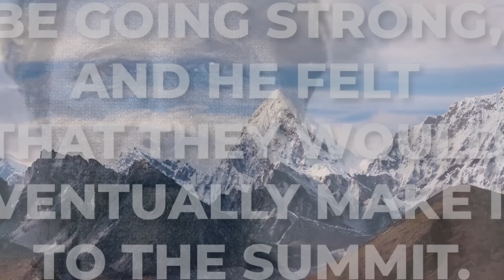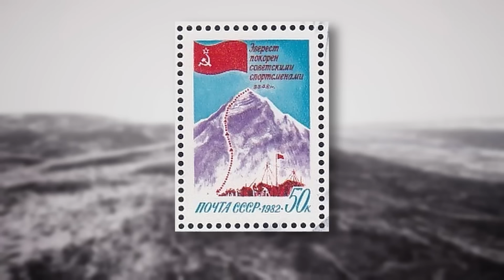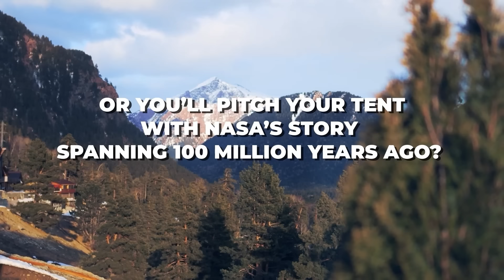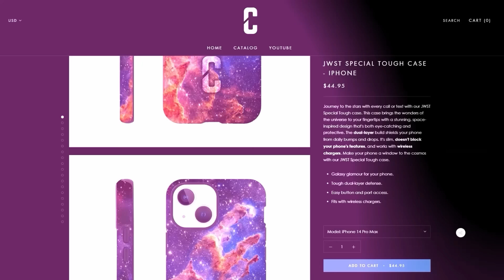Mount Everest Has Been Closed Down And Something TERRIFYING Is Happening!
It’s no news that Mount Everest is the tallest mountain on Earth, as it towers as high as 29,000 feet above sea level. What is not common, however, is the terrifying discoveries that are hidden in this mountain situated at the Mahalangur Himal subrange of the Himalayas.

Spreading all the way to either side of Tibet and Nepal, Mount Everest contains unsolved mysteries that have left many confused. What could be lurking behind this mountain? What secrets do the world’s tallest mountain hold? Join us as we expose 17 discoveries of Mount Everest that scare even scientists.

Secret 17, The Mystery of Mallory and Irvine

It is popularly believed that Sir Edmund Hillary was the first to climb to the top of Mount Everest in 1953. What if it wasn’t Sir Hillary who first went up to Mount Everest? What if you’ve believed a lie all along?

Well, you’ve actually believed a lie because two Englishmen named George Mallory and Sandy Irvine have already stood on Mount Everest in 1924. They were last captured on Mount Everest by the geologist, Noel Odell, who filmed them with a telescope from afar as two tiny black dots.

Odell noted that both men seemed to be going strong, and he felt that they would eventually make it to the summit, that is, the highest distance on Mount Everest above sea level, the very pinnacle of the mountain.